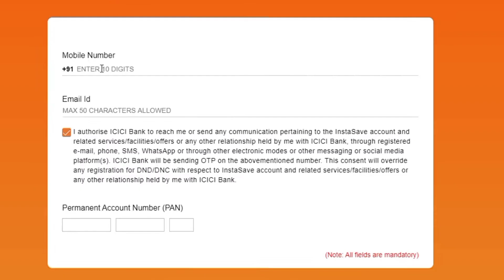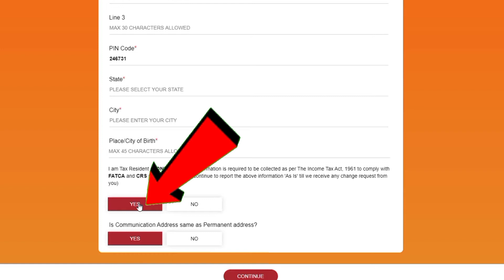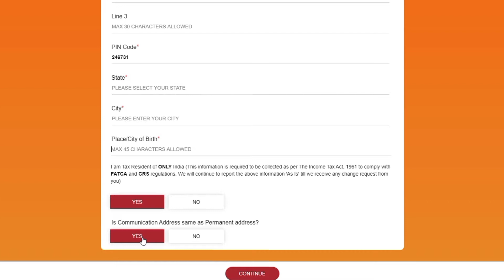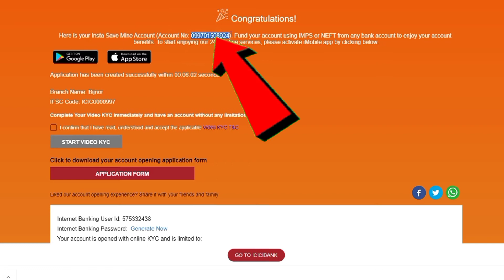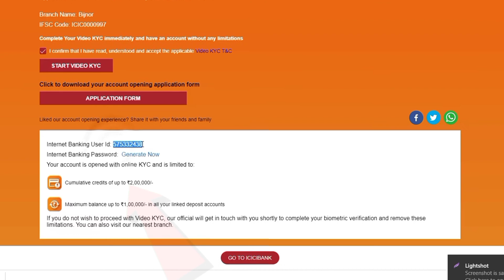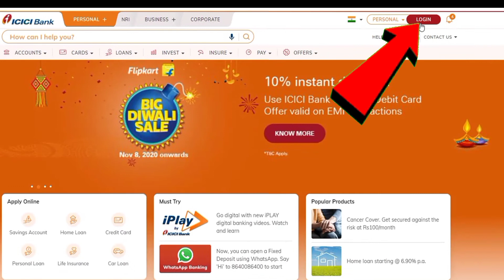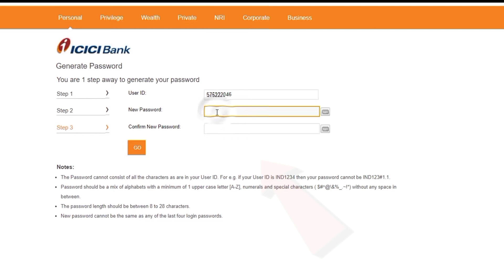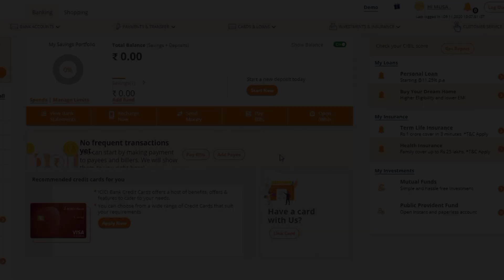icici zero balance bank account opening online। 5 मिनट में सब कुछ मिलेंगे।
icici zero balance account opening online। icici 0 balance account opening online। how to open zero balance account in icici bank। icici bank me account kaise open kare।
how to use icici netbanking। how to complete video kyc in icici bank।
account opening link 👇।